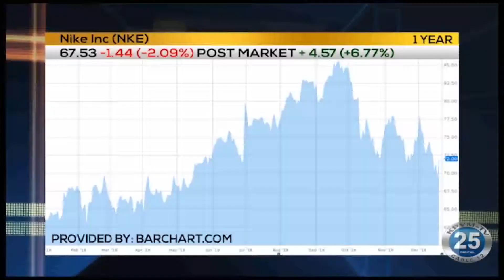12/21/2018 | Business First Brief | Angela Miles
Last minute shopping has begun. That and more in today’s Business First Brief with Angela Miles.